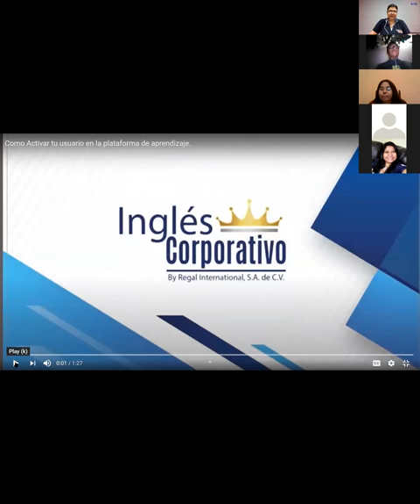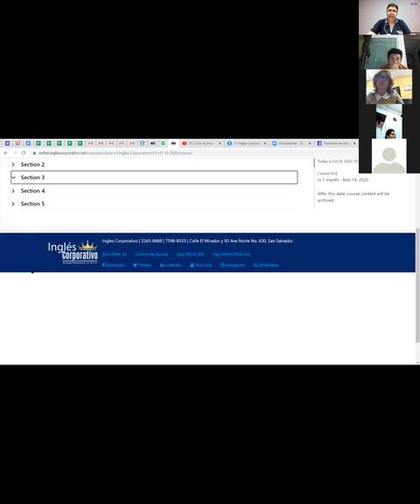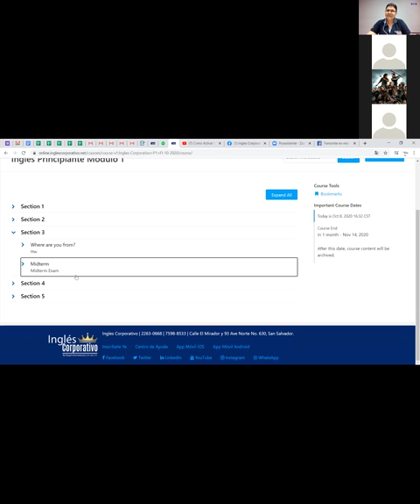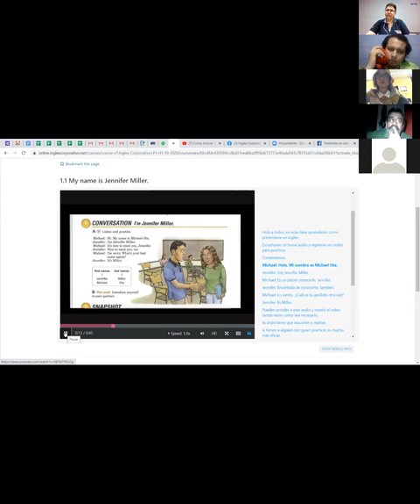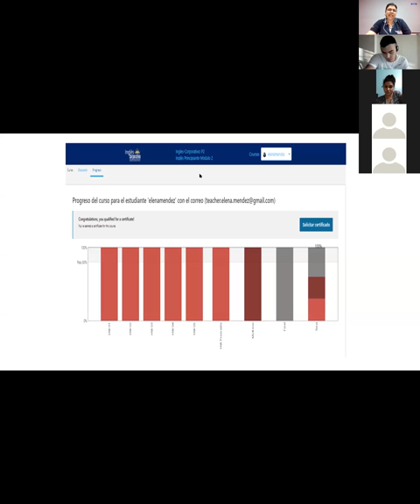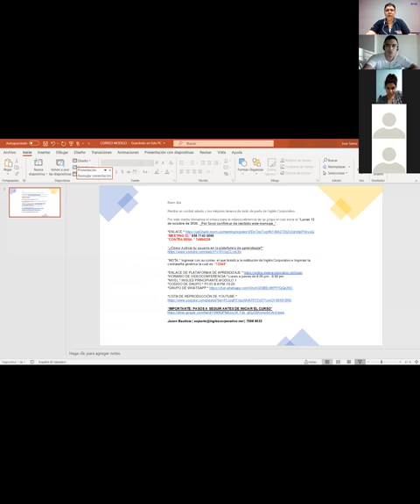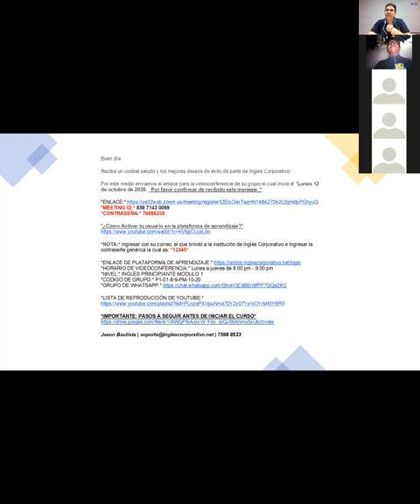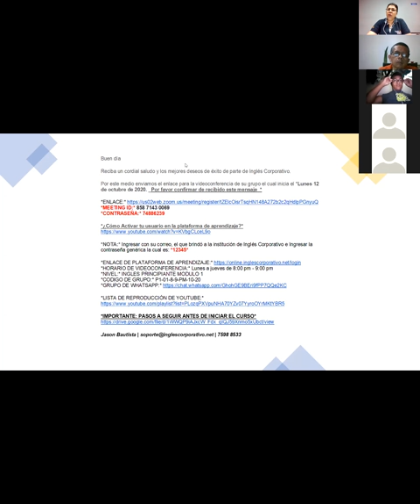Ingles Corporativo-Videoconferencia informativa 08_10_2020